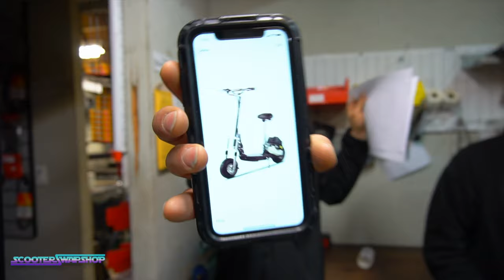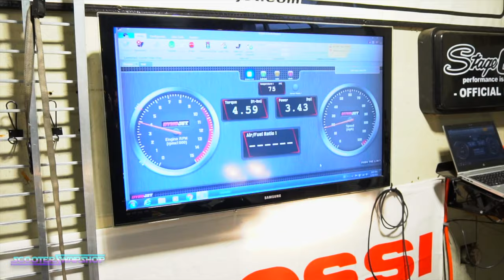Honda Ruckus Builds | Scooter Gambler/Cannonball run?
Todays video we show you a few Honda Ruckus that have come in the last few months. Then we talk about having a Scooter Gambler 500 or Cannonball run in portland and some Tweaker racing. Paul shows off the newest keyless entry on his CH80. Honestly, this is a funny one. leave some thoughts below if you want to be apart of a scooter run in portland. AND what do we call it?

Mail time Scooterswapshop
5807 Se Johnson Creek Blvd.